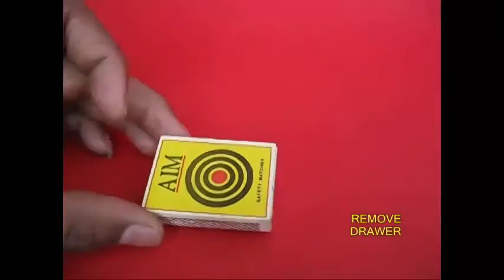Cool wool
দুটা দুই ৰঙৰ ঊণ সূতা আৰু এটা জুইশলা বাকচৰ ব্যৱহাৰেৰে কৰিব পৰা ৰং সলোৱা ঊণৰ এই ধেমালিটো শিকিবলৈ এই ভিডিঅʼটো চাওকI